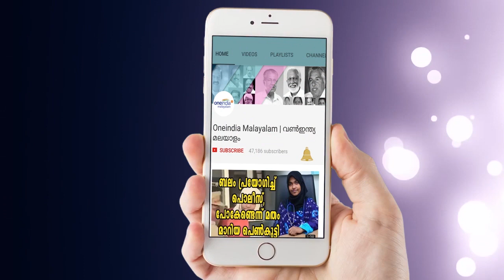Virat Kohli Must Define Ajinkya Rahane’s Role in Indian Team, Sourav Ganguly | Oneindia Malayalam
Virat Kohli Must Define Ajinkya Rahane’s Role in Indian Team, Sourav Ganguly

ടീം ഇന്ത്യയില്‍ അജിൻക്യ രഹാനയ്ക്കായി ശബ്ദം ഉയര്‍ത്തി മുന്‍ ഇന്ത്യന്‍ നായകന്‍ സൗരവ് ഗാംഗുലി. വെസ്റ്റിന്‍ഡീസിനെതിരെ ഏകദിന പരമ്പരയില്‍ രഹാനെ കാഴ്ച്ചവെക്കുന്ന തകര്‍പ്പന്‍ പ്രകടനം മുന്‍ നിര്‍ത്തിയാണ് ഗാംഗുലി രഹാനെയ്ക്കായി വാദിക്കുന്നത്.